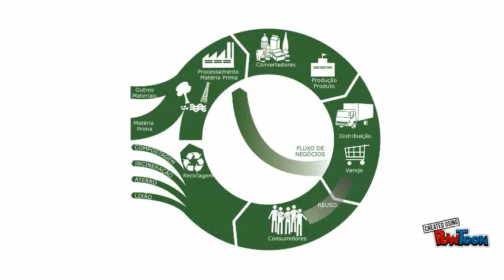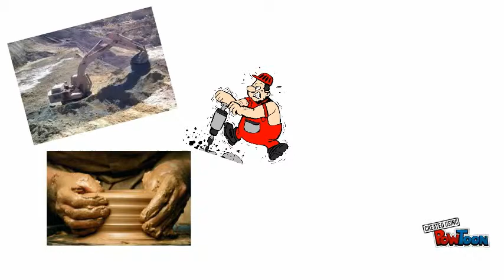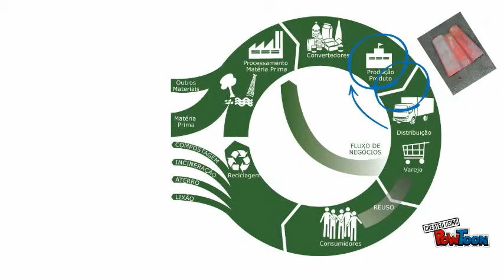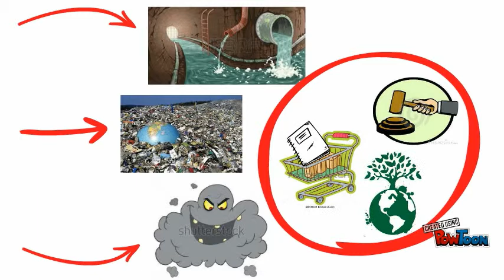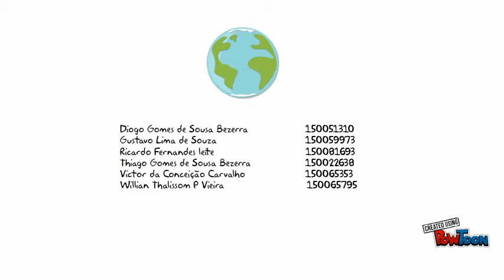Ciclo de Vida da Telha de Cerâmica Vermelha